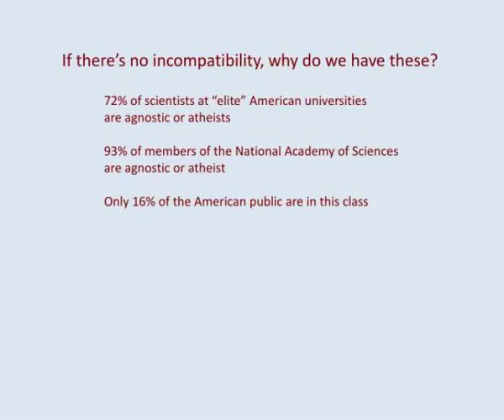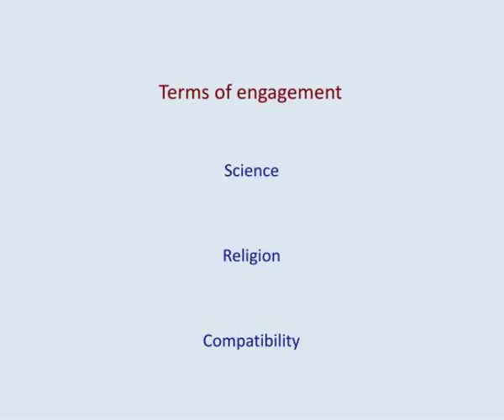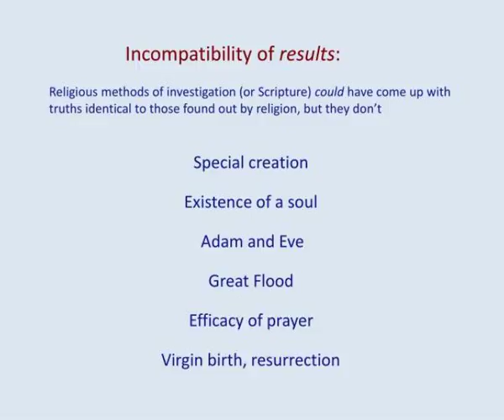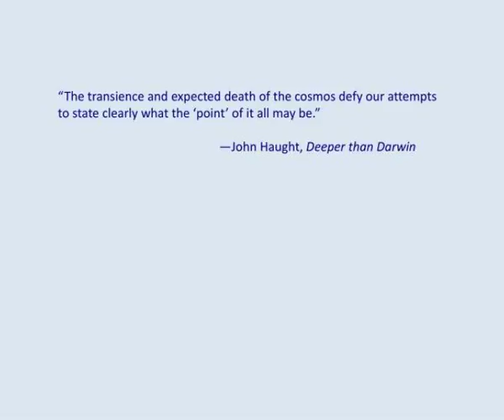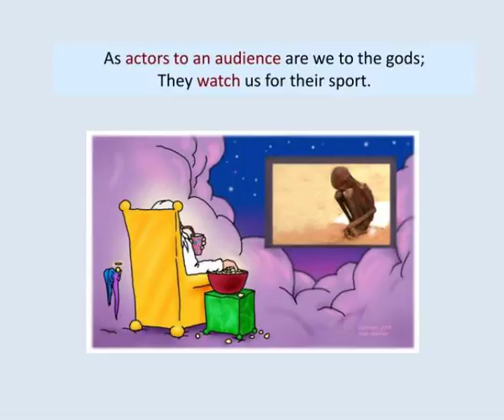the odd couple